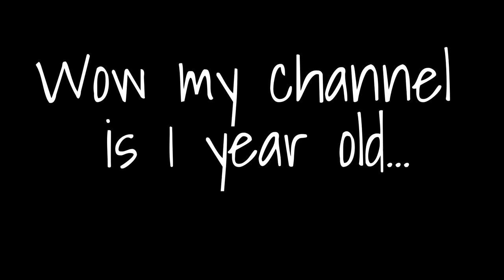1 Year.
Wow I didnt realise my channel is this old already